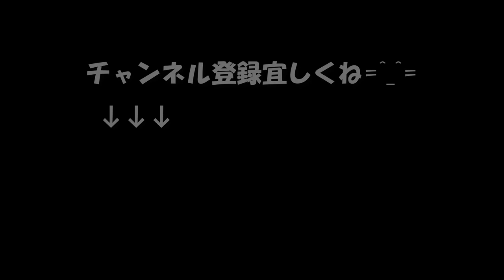【座右の銘辞典】人間を理解する「素晴らしきものそれが人間」1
人間を理解する
素晴らしきものそれが人間
 1

強い人間になりたいと思ったら・・・・

水の如くでなければならぬ。

障害物がなければ水は流れる。

堰があれば水はとどまる。

堰が除かれれば再び流れる。

四角の器に入れれば四角になるし、
円い器に入れれば円くなる。

このように謙譲であるために、
水は何よりも一番必要で、
また何よりも力強いのだ。

by.老子

設備屋の適当田舎暮らし